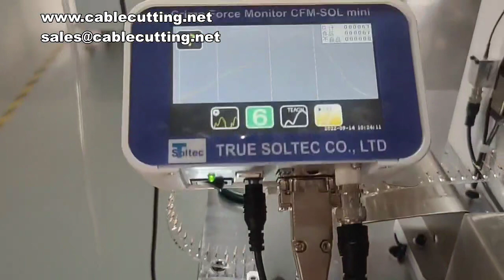Tin dipping end cutting machine, single head twisted wire cutting machine, dipping terminal machine,